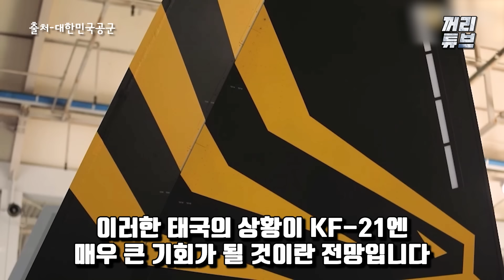필리핀, 말레이시아에 질투 느낀 태국 | KAI의 FA-50 태국 진출 타진